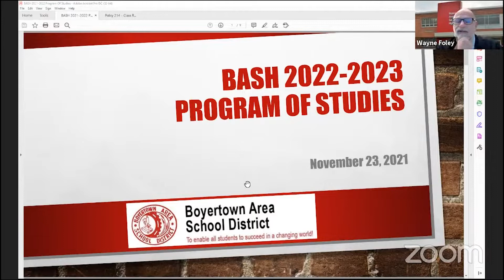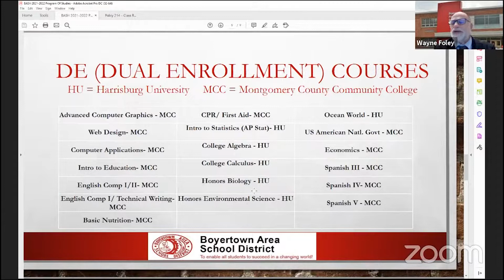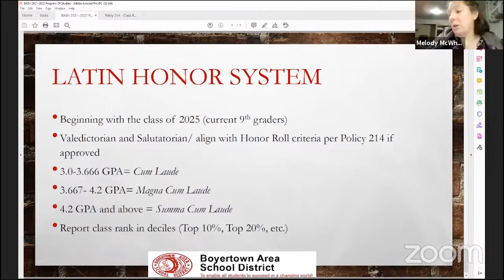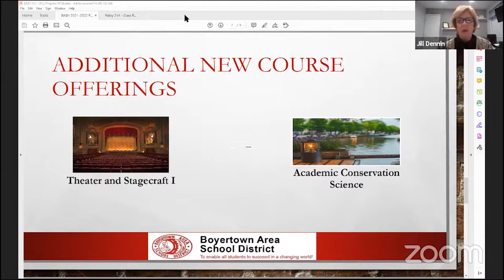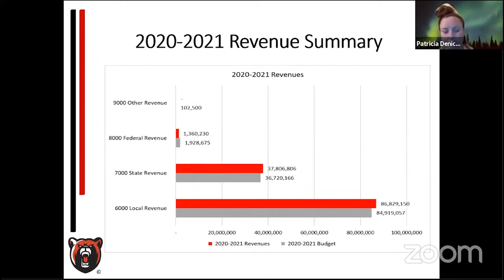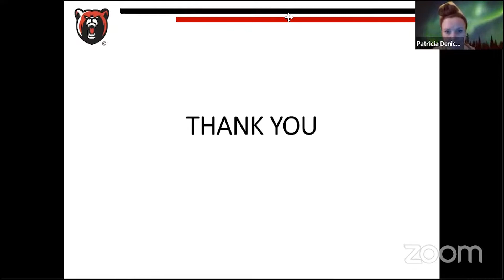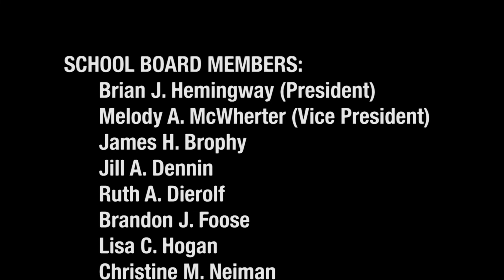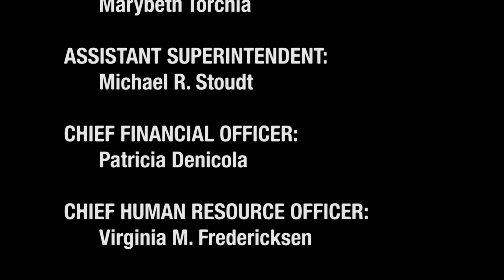Boyertown Area School Board Voting Meeting: 11-23-21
Held via Zoom at 7 PM.